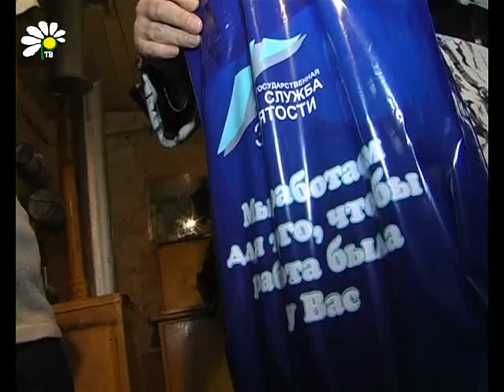Без работы никуда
Программа оказания помощи мамам и папам, у которых есть проблемы с трудоустройством, воспитывающим детей с ограничениями по здоровью, многодетным родителям -- одна из наиболее активно реализуемых программ рассказовской службой занятости. Специалисты центра занятости вместе с представителями КДН накануне навестили семьи, чтобы на месте оказать помощь в трудоустройстве и взрослым, и детям.

Евгения Конобеевская